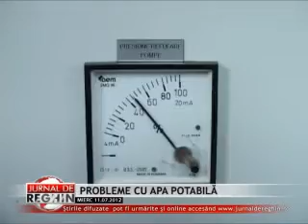PROBLEME CU APA